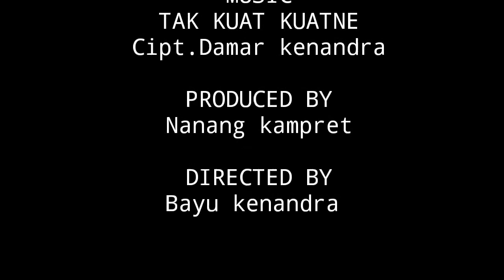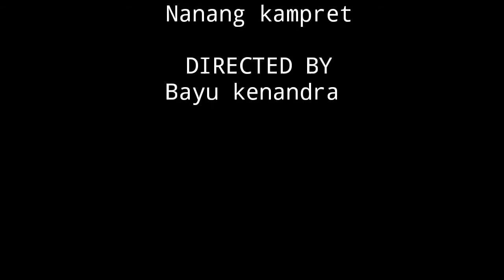OLEH OLEH KLAMBI ANYAR Gendut & Cungkring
CHAROLINE FILM GUNUNGKIDUL